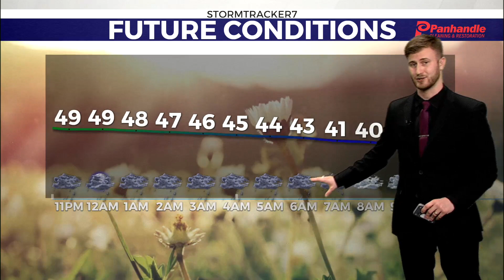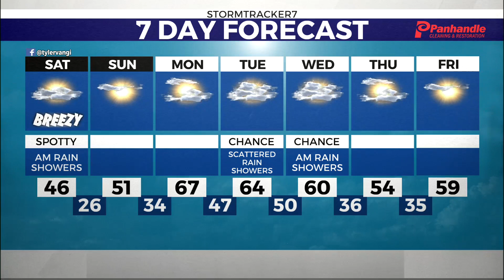Windy conditions clear out rainfall Saturday